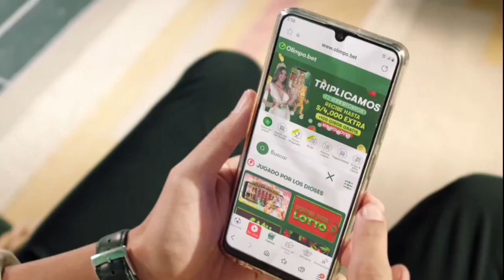Comercial Olimpo "Mrchip" (Perú-2022)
Mi opinión: 6,3 XD